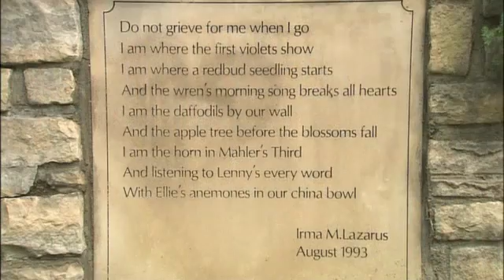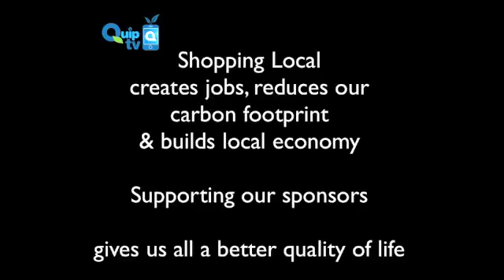Cincinnati Art in the parks